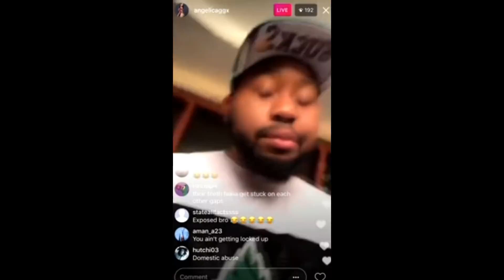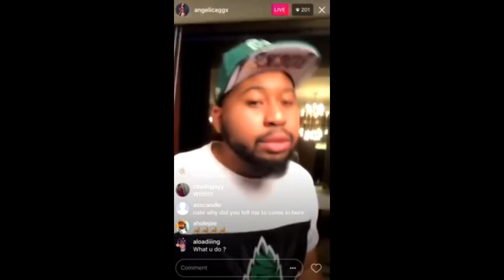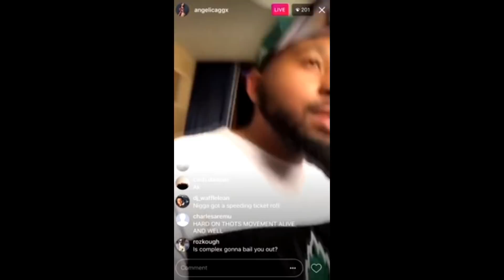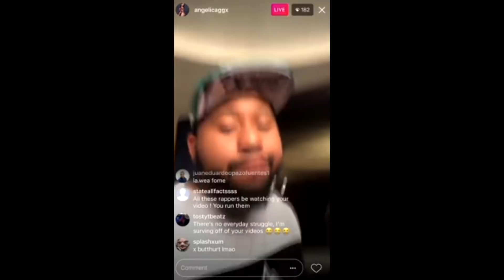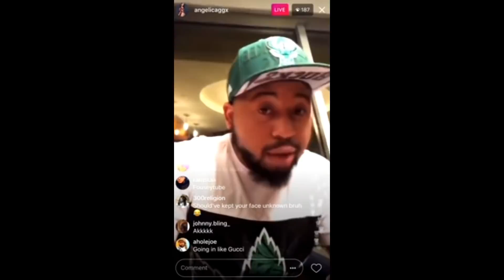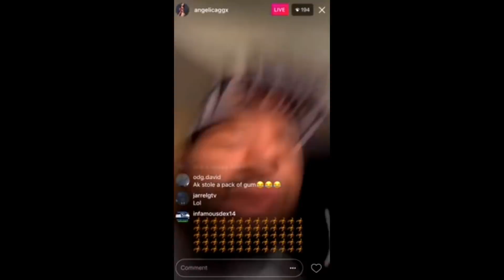DJ Akademiks talks about going to jail and Joe Budden Reaction detailed version.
For Any Copyright Infringements:
--- PLEASE MESSAGE BEFORE REMOVAL OF THIS VIDEO
I DO NOT WANT ANY PROBLEMS

Any questions or song that might want feel free to inbox me on YouTube or Facebook.